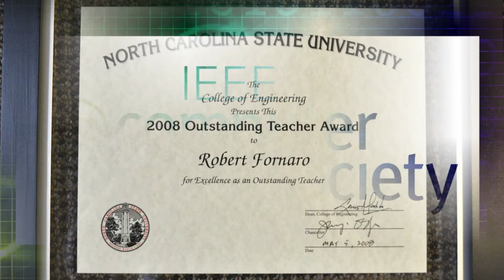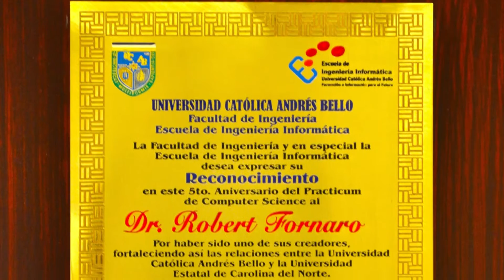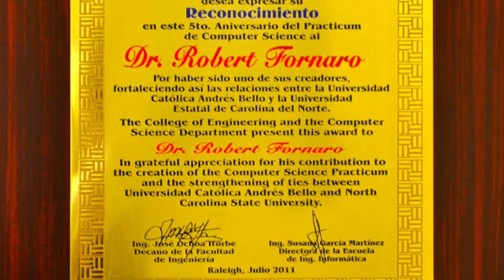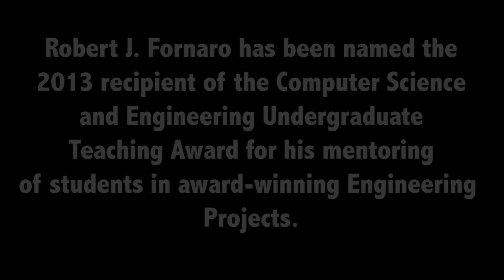Robert J. Fornaro - IEEE CS Undergraduate Teaching Award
Winner of the 2013 IEEE Computer Society Computer Science and Engineering Undergraduate Teaching Award, North Carolina State University's Robert Fornaro has had great success working with students. His innovative approach includes bringing together teams of computer science students to solve challenges posed by industry partners. IEEE CS spoke with Fornaro about his own background as well as his teaching methods. Among his accomplishments, he oversaw three award-winning NCSU teams at the IEEE Computer Society's International Design Competition. We commend him on his great work and are pleased to honor him with the Undergraduate Teaching Award.